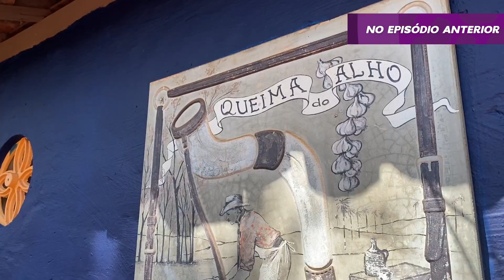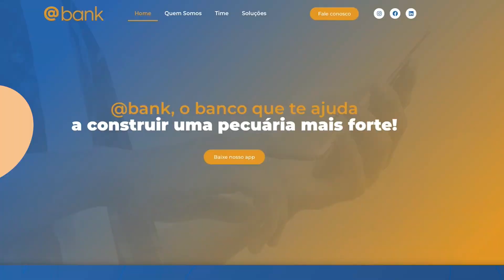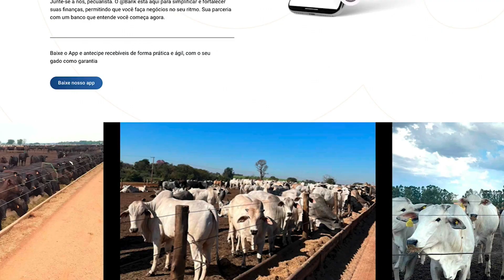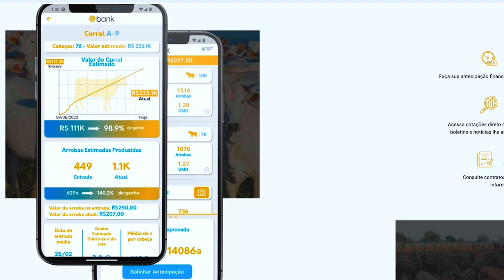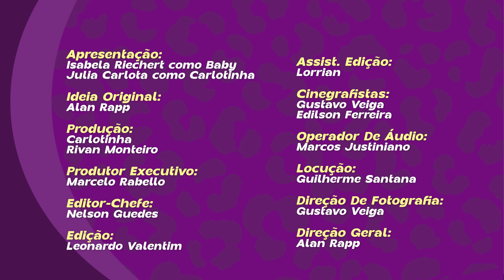AMIGAS DA ONÇA EM BARRETOS EP5- PITAYA E CONFINAMENTO